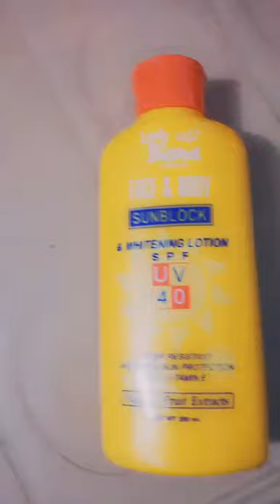Lady diana sunblock.. Its good for all skin types.. ♥ Whitening lotion must try it